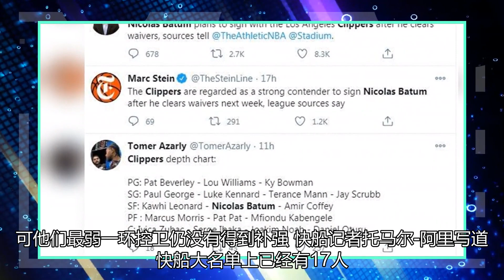美国媒体建议“篮网”与“快船”交易，丁威迪可以弥补“快船”的弱点，黑贝路威协助杜欧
11月30日，根据NBA名记查拉尼亚的报道，黄蜂队已经裁掉了尼古拉斯-巴图姆，巴图姆在过了澄清期后会跟快船签约，快船又得到了一位锋线球员，可他们最弱一环控卫仍没有得到补强。